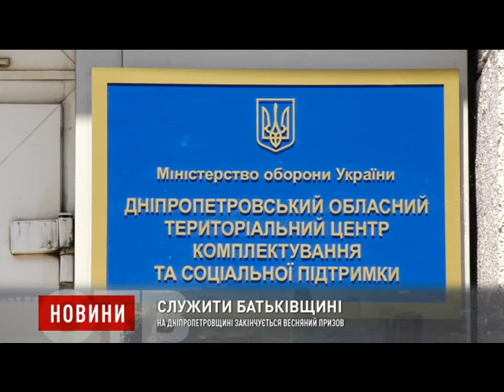На Дніпропетровщині закінчується весняний призов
На Дніпропетровщині закінчується весняний призов. Зі збірного пункту Дніпропетровського обласного територіального центру комплектування та соціальної підтримки у навчальні центри відправилися майже півсотні строковиків. Вони нестимуть службу у Державній прикордонній службі України.